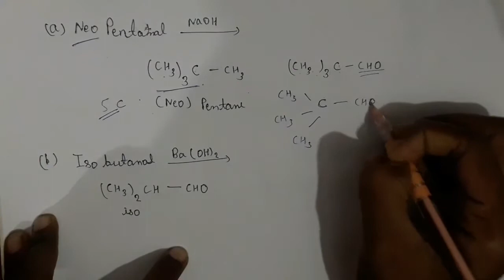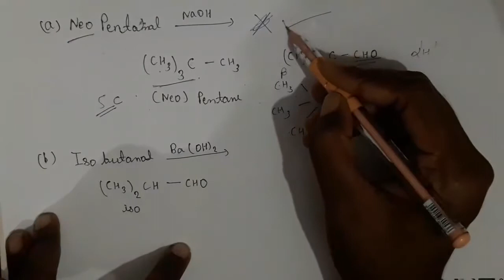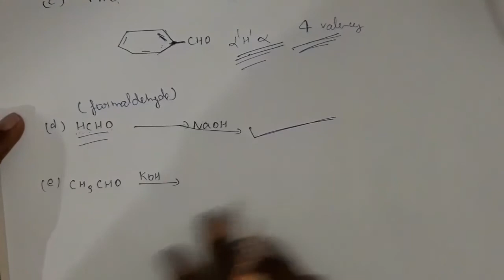Cannizzaro reaction easy trick ncert based for neet exam and boards exam 2021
cannizzaro reaction is not given by,
is cannizzaro reaction a disproportionation reaction,
what is cannizzaro reaction